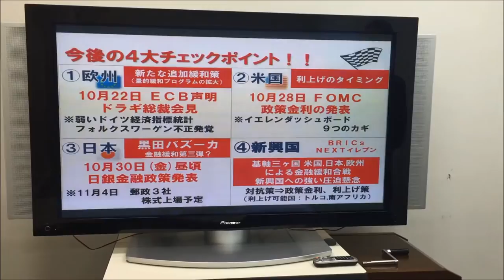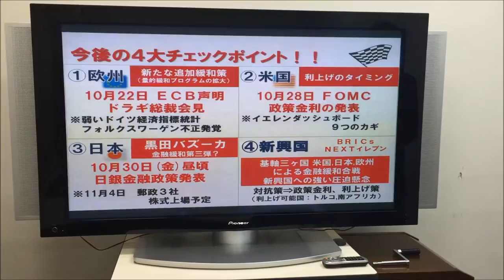20151009 FXニュース為替ライフ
当情報は情報提供を目的としており、当社取扱商品にかかわる売買を勧誘するものではあ­りません。内容は正確性、完全性に万全を期してはおりますが、これを保障するものでは­ありません。また、当情報により生じたいかなる損失・損害についても当社は責任を負い­ません。投資に関する最終決定は、お客様ご自身の判断でなさるようお願いいたします。­岡安商事株式会社